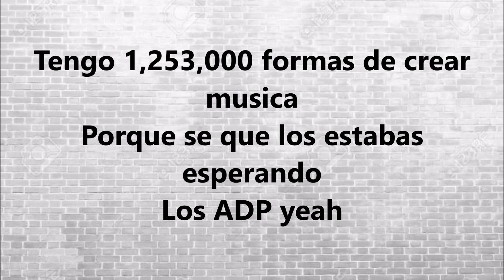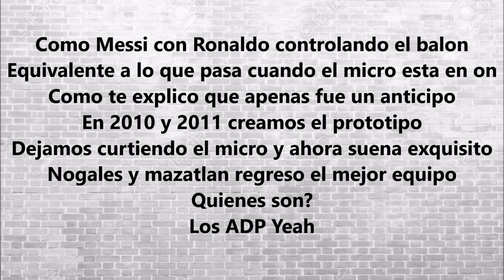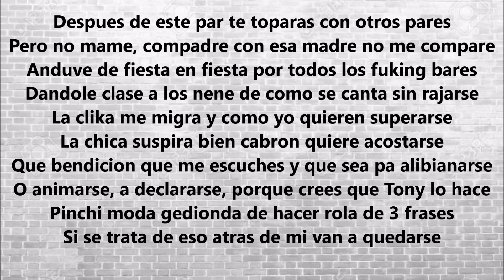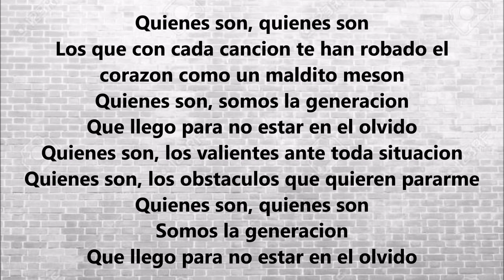SANTA RM - QUIENES SON? (FT. SMOKY) (Lyrics/Letra)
SANTA RM - QUIENES SON? (FT. SMOKY) (Lyrics)
SANTA RM - QUIENES SON? (FT. SMOKY) (Letra)